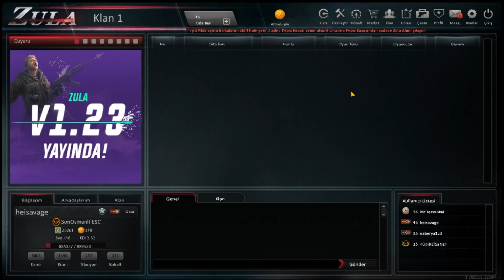102 TANE BRONZ DESTE AÇTIK NELER ÇIKTI OHAAA!!-ZULA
Herkese merhaba arkadaşlar, bugün zulada en hor görülen bronz desteden 102 tane açtık.

Etiketler;
pubg
pubg türkçe
zula
zula oyun
en iyi türk oyunu
canlı yayın
zula canlı yayın
zula deste açılımı
bedava zula altın
e pin zula
facebook zula
gezginler zula
ilk türk oyunu
ilk ve tek
joygame zula
lokum games zula
zula za hilesi
zula canlı yayın şimdi
zula şarkısı
zula hack
zula turnuva
zula bug
zula indir
zula avrupa
zula e spor
⊏ ⊐ Anahtar Kelimeler  ⊏ ⊐
zula,
zula hile,
zula m4a1 mekatronik desen,
zula hack,
zula m4a1,
zula karambit,
zula atölye,
zula za hilesi,
zula şarkısı,
zula turnuva,
zula +6,
zula oyun,
zula avrupa,
zula altın hilesi,
zula awp,
zula altın hilesi 2018,
zula avrupa serveri,
zula ayarları,
zula animasyon,
zula aim hack,
zula altın hack,
azula,
zula bug,
zula bora 12,
zula baturay,
zula bıçak,
zula bugları,
zula bedava silah,
zula bölüm 1,
zula berke erol,
zula bedava hesap,
zula bedava za,
enes b zula,
zula b,
zulayho b,
zula canlı,
zula caps,
zula c5 bugu,
zula capsleri,
zula canlı yayın saklambaç,
zula cheytac,
zula c5,
zula canlı yayın çekiliş,
zula cz 75,
zula colt 1911,
zula c,
zula çanakkale,
zula çekiliş,
zula çar,
zula çukur,
zula çanakkale türküsü,
zula çanakkale bug,
zula çin bahçeleri bug,
zula çar çalma,
zula çarlar,
zula çanakkale bugu,
zula ç,
zula y.ç,
zula behzat ç,
zula deagle,
zula deste,
zula destansı,
zula deste hilesi,
zula discord,
zula deste hack,
zula delisi,
zula destansı kart,
zula dünya kupası deseni,
zula dsr 1,
dido_d zula,
zula d,
zula k.d nasıl kasılır,
zula k.d ne demek,
zula oyun d,
zula oha d,
zula prosu doğuyor d,
zulada d,
perfection de zula,
zula edit,
zula e spor,
zula europe,
zula elena,
zula en iyi silah,
zula enes,
zula ekip,
zula e pin,
zula en iyi hesap,
zula en iyi ayarlar,
zula e pin hilesi,
zula e posta doğrulama,
zula e spor seti,
zula e pin kodu,
zula e posta değiştirme,
zula bedava e pin,
zula forever e sports,
zula nasıl e sporcu olunur,
zula filmi,
zula fn fal,
zula favela,
zula film,
zula full transform,
zula fps arttırma,
zula favela bug,
zula fragman,
zula fateh,
zula fakir,
zula f,
f yaman zula,
zula fn f,
zula gemi,
zula gameplay,
zula galatasaray,
zula galatasaray destesi,
zula grow,
zula güncelleme,
zula gerçek hayat,
zula giriş,
zula glock 17,
zula g36,
zula g,
zula nasıl g,
zula oyun g abone,
g bros zula,
zula hile 2018,
zula hediye,
zula hesap,
muhammet biroğlu
furkan yiğit
megasound
rainlox
captain atx